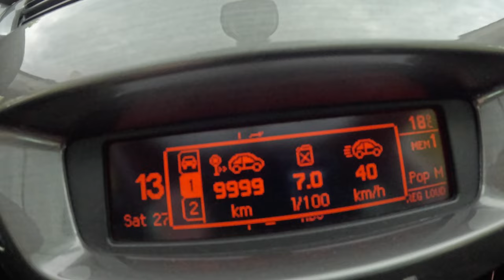2011 Citroen C3 [1.6 VTI 120hp] |0-100| POV Test Drive #2056 Joe Black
👉  Car: Citroen C3 II Hatchback 1.6 VTI 120hp 2011

0:00 Intro
0:09 Walk-around and interior
1:20 Bumpy road
2:00 Casual driving
5:30 Highway
6:45 Casual driving
8:38 Acceleration
9:00 Casual driving
11:30 Engine view
12:01 Fuel Consumption

Engine: 1.6L Petrol (Gasolina) 4-cylinders
Displacement (cc): 1598
Power: 88 kW/120 hp
Torque: 160 Nm
Transmission: 5-speed manual
Traction: FWD ( Front-Wheel Drive )

Acceleration (0–100 km/h): 8,9 s.

Fuel Tank Capacity: 50L
Total Range: 847 km
Weight: 1037 Kg
Cargo Space: 300 Liter
Model: 2011
Date of Production :
2009–2016 (Europe)
2012–2020 (Brazil)

Driver: Joe Black
Video: GoPro Hero 12 Black
Edit: MacBook Pro / Final cut Pro X